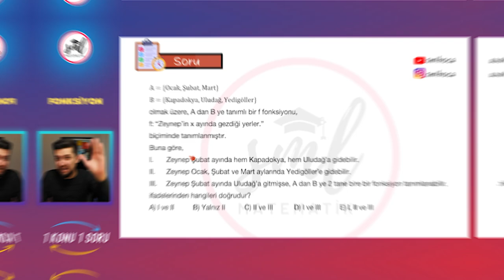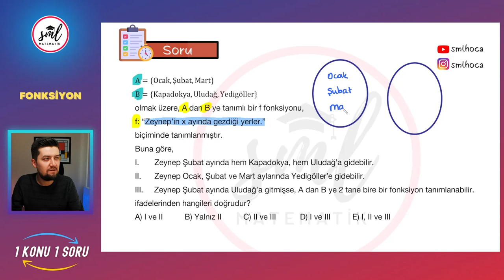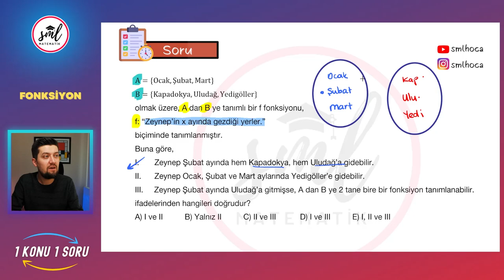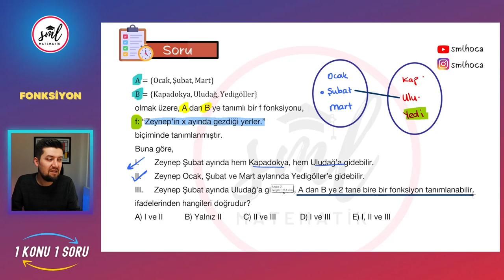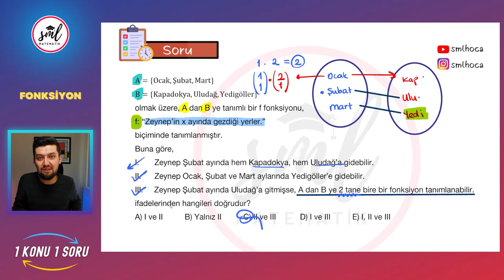1 Konu 1 Soru | Fonksiyon Özellik Sorusu | TYT - AYT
1 Konu 1 Soru | Fonksiyon Özellik Sorusu | TYT - AYT